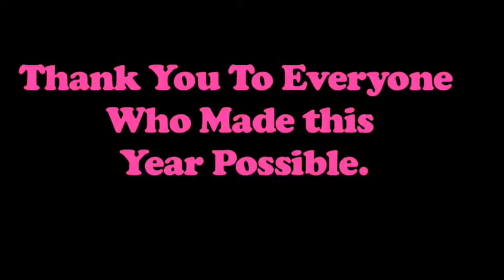Hashomer Hatzair USA's Camp Shomria - A Look Back at 2008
For more information about Camp Shomria and Other Events.